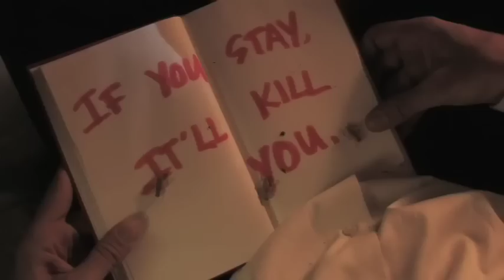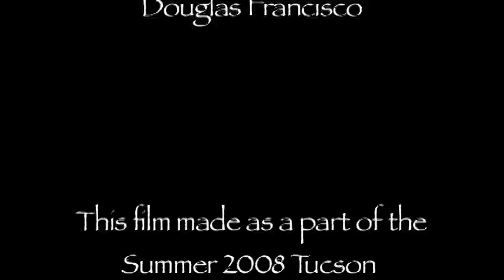The Rose and the Blade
Tucson 48 Hour Film Shootout Competition: Horror.  A film by Chrysalis Film Productions starring Brian Hullfish. Brook K. Gauthier: Director. Lian Blue & David M. Felix:  Supporting cast.  A weary dreamer tries to escape the shadows that bind him.